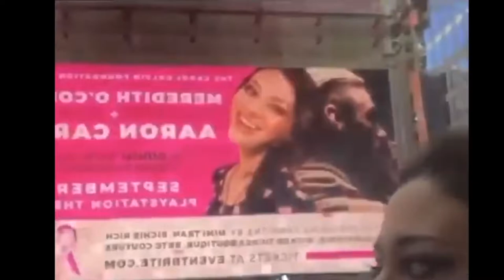"A World of Difference," S2, E4 | "Difference Makers" | Meredith O'Connor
In 2013, as a 16-year-old, Meredith O’Connor stepped out from the shadows of bullying with the YouTube release of The Game, part music video, part therapy session that shared her personal experience and trauma.

Since then, O’Connor, who has ADHD and OCD, spent years touring schools and sharing her experiences, while releasing charity songs to benefit mental health groups and hitting the high notes as a formidable advocate for anti-bullying and mental health.

Our senior correspondent Cindy Peterson has the story.